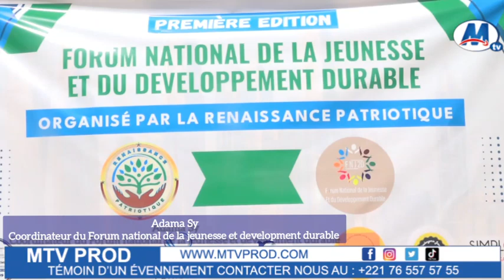Forum national de la jeunesse et création de l'employabilité pour un futur meilleur...